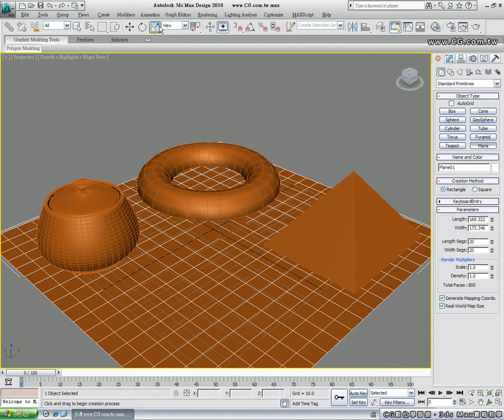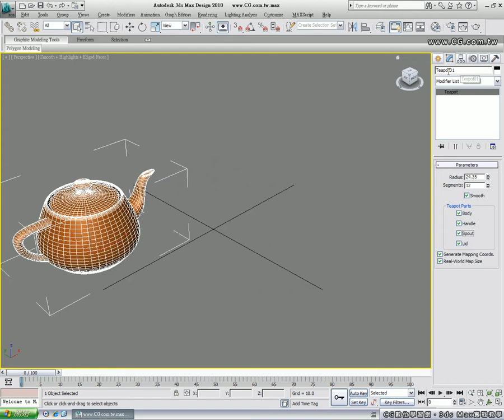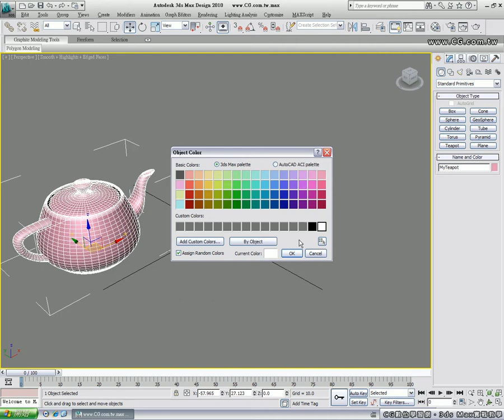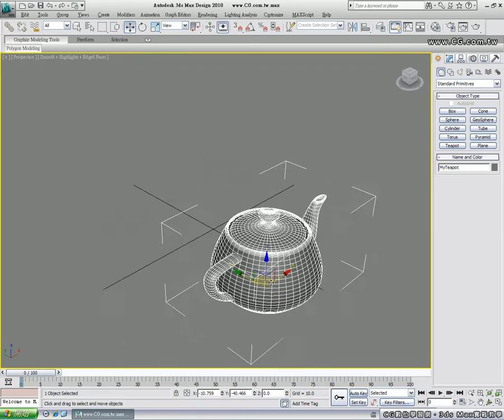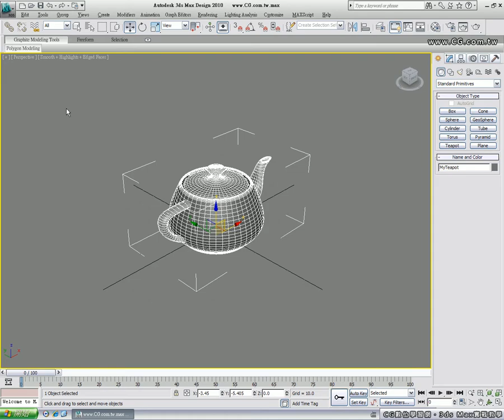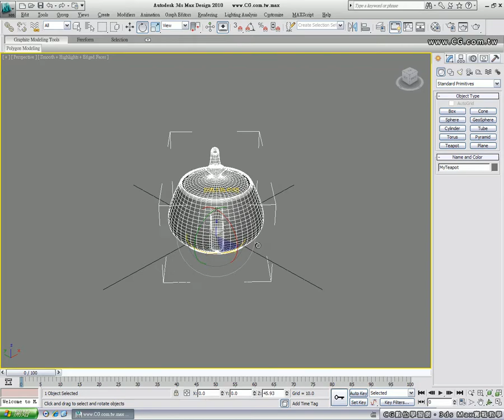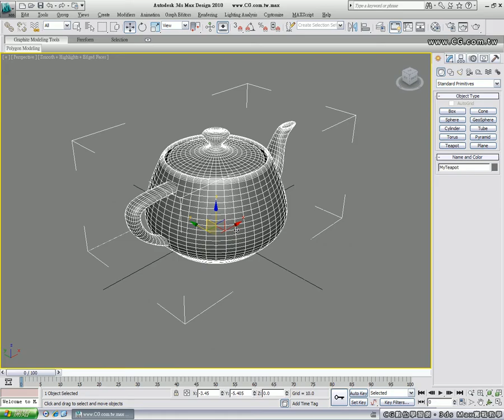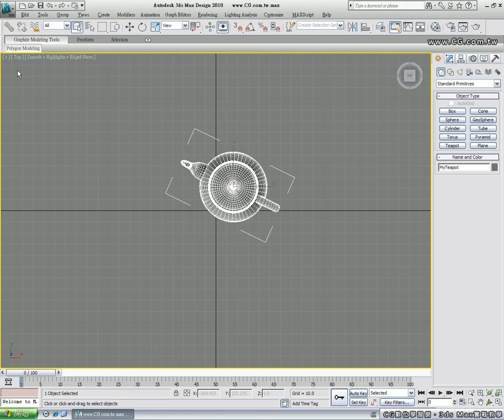3dsMax Vol.04 物件的移動、旋轉、縮放